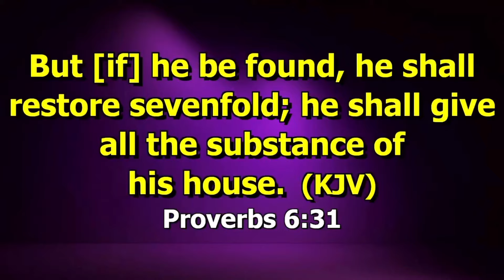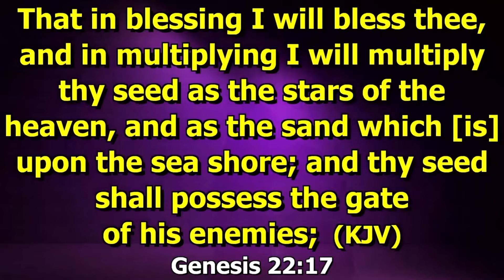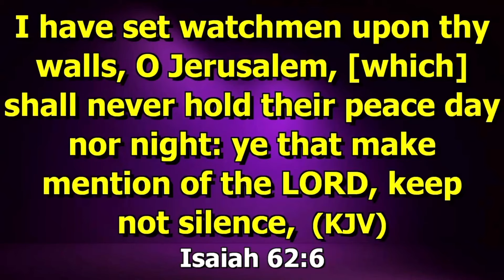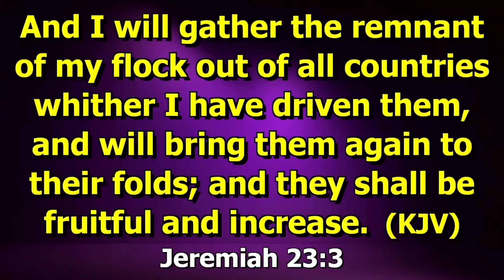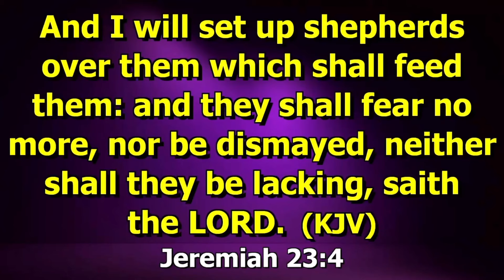YOU ARE A GATEKEEPER IN YOUR FAMILY BY STEVEN NWAOKEKE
Thank you for joining us here. Christlink Assembly (Jesus Center International) is not just a church but one ordained by God to change lives, deliver and lead people to become fully devoted followers of Christ.

Christlink Assembly is led by Apostle Steven Nwaokeke, a deliverance Pastor and a Bible teacher worth hearing.

We reach the world via an array of online streaming platforms.

To give offerings and tithes, use the bank details below

CHRISTLINK ASSEMBLY
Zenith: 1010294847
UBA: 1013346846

DOMICILIARY- UBA;
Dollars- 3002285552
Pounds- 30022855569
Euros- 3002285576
swiftcode: UNAFNGLA
sortcode: 185008

Transcript